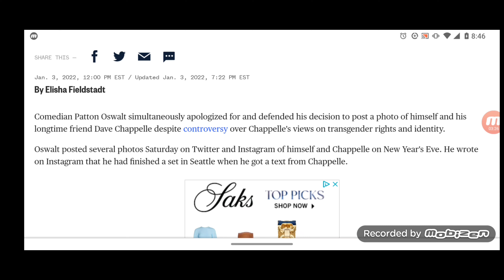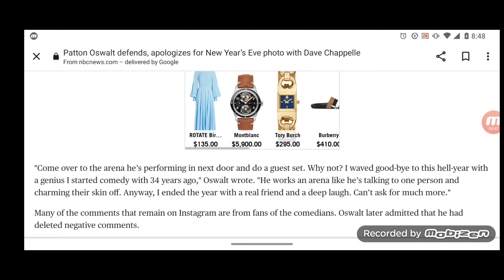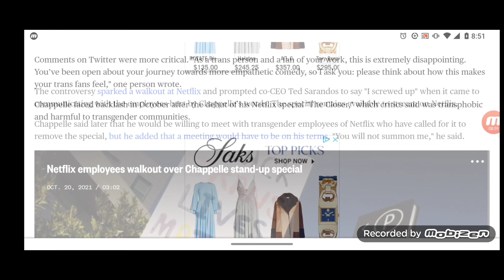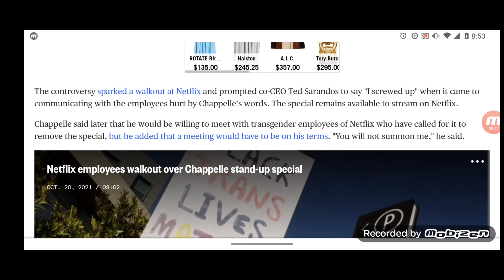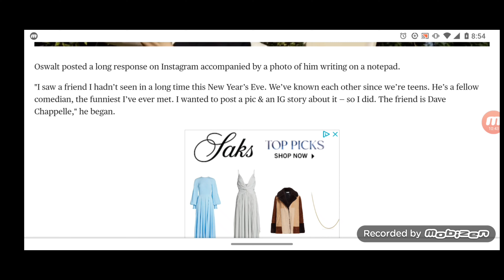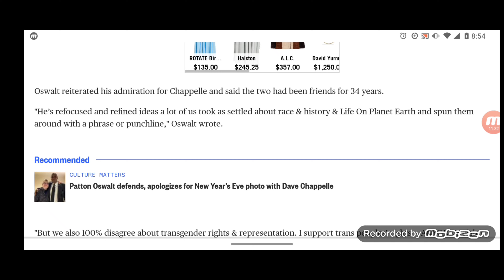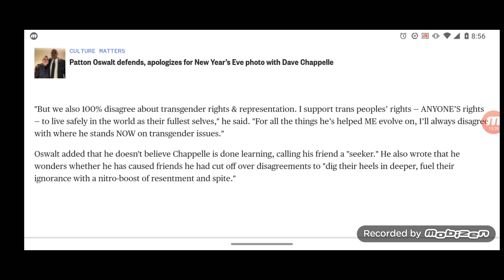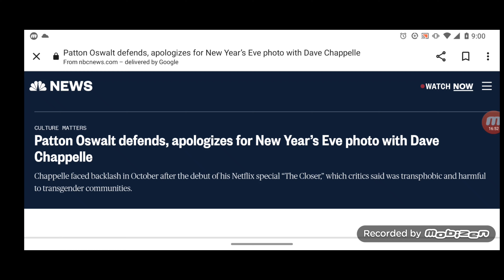Patton Oswalt defends, apologizes for New Year's Eve photo with Dave Chappelle